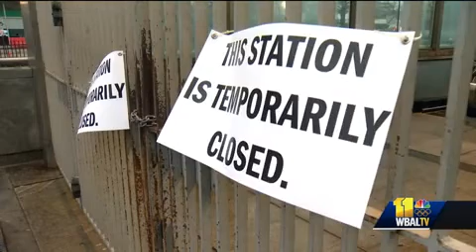Metro shutdown extended for weeks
The entire Baltimore Metro will be shut down for up to four weeks, the MTA announced Sunday. The entire system will remain closed for up to four weeks through March 11.